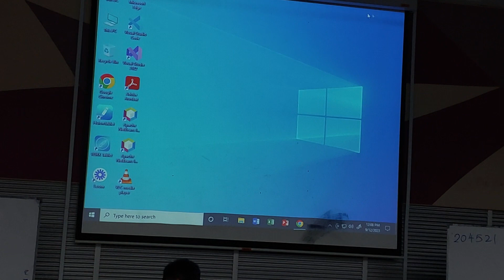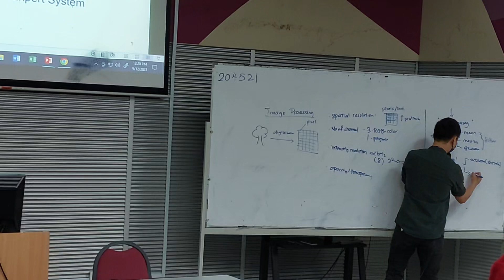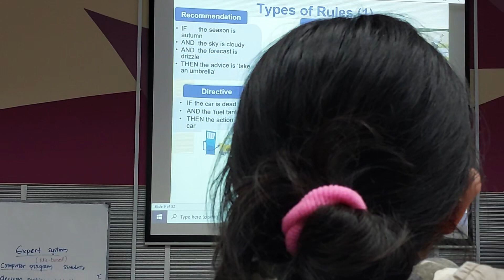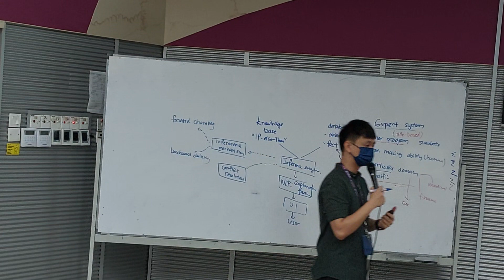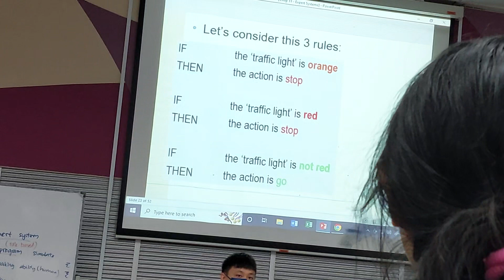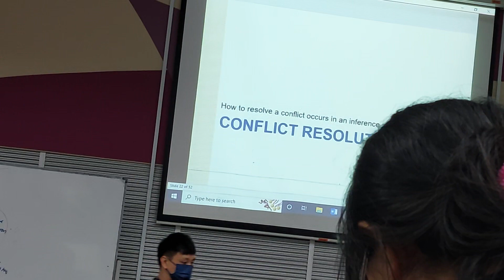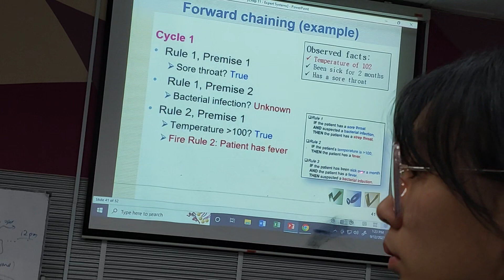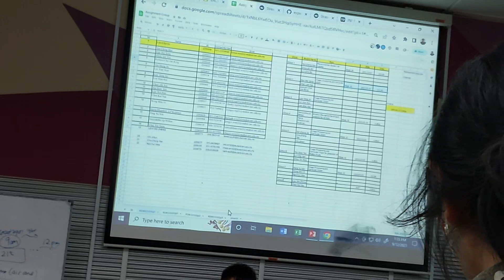Week11 AI Lecture